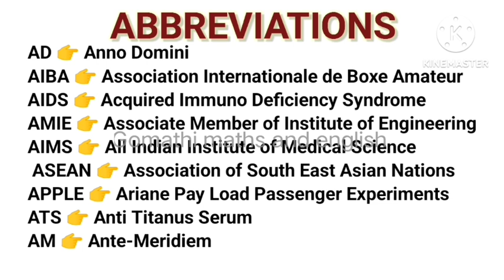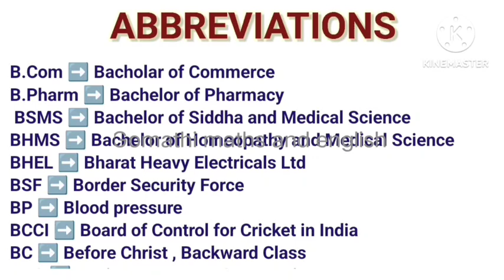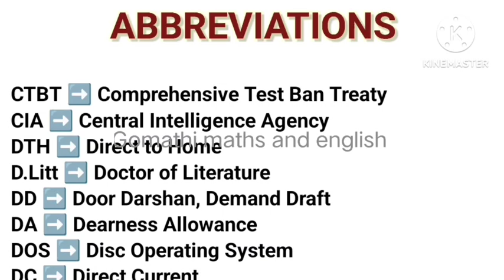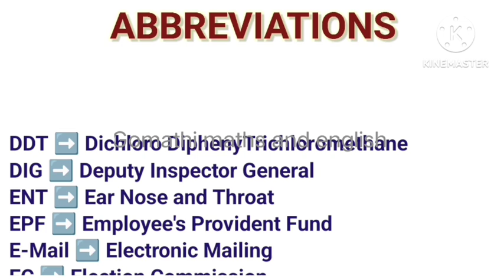Abbreviations for Competitive exams 10th 11th and 12th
Abbreviations for Competitive exams‎ 1oth,11th and 12th @Gomathidharmarajan